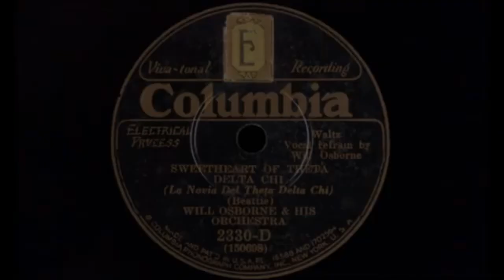Will Osborne & His Orchestra - Sweetheart Of Theta Delta Chi (1930)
Reupload due to it's increased popularity online has lead me to realize how low the audio is here. Many people hosting different types of channels internationally are using this among Afraid To Dream (1937), Roses Are Forget-Me-Nots (1930), It's A Whole New Thing (1939), Water Under The Bridge, Over On The Sunny Side, and You're A Builder Upper, all three of these being from 1934.

This record here of WIll's may be the clearest time in which we can hear the pizzicato of his bassist throughout the this first recording orchestra's life. For those interested in this melody, it's one of the few songs that Will revisited later in the 30s. Being in 1938 for radio transcription. That version is also listed on this channel.

---Audio Ripped from Archive.org (and enhanced later through audacity) by jakej---